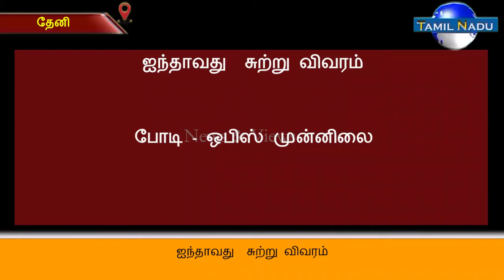தேனியில் வாக்கு எண்ணிக்கை - ஐந்தாவது சுற்று விவரம் ஒபிஸ் முன்னிலை